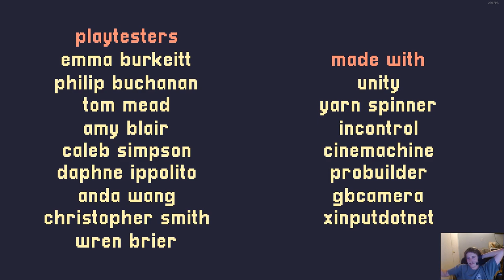A Short Hike Playthrough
Its been awhile and thought it would be fun to make a playthrough on this great game